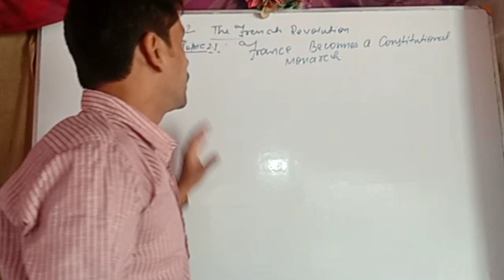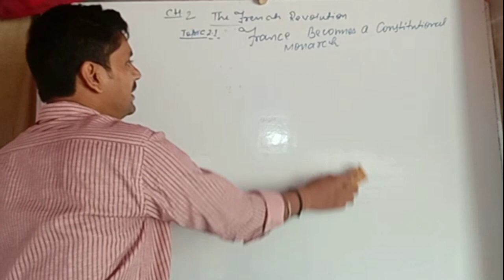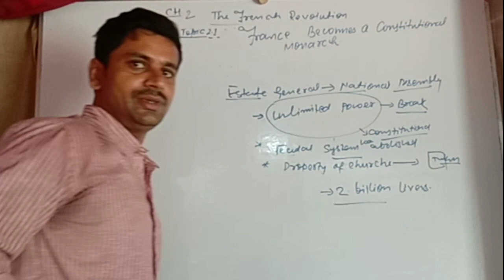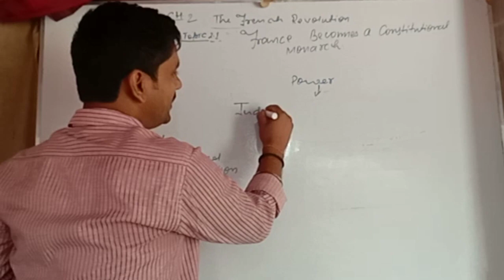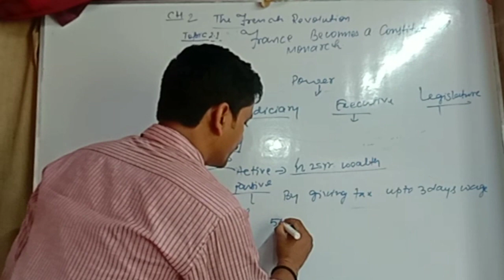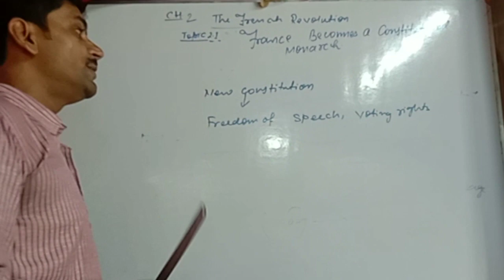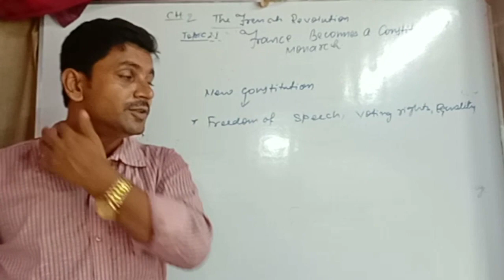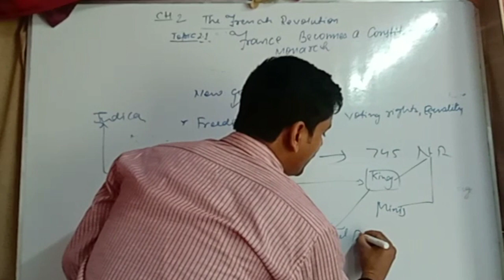|| The French revolution || Lecture 3 || class 9th history ch-1 || by Mukund sir ||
France Becomes a Constitutional Monarch by Mukund jha